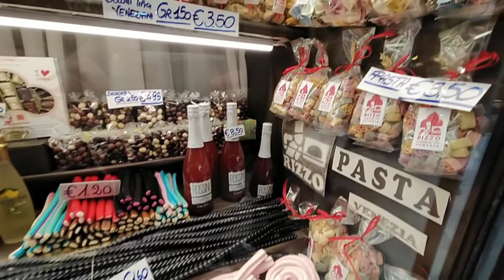PANETONNE//DOLCE//PASTA//CHOCOLATE//CANDIES etc...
Assorted foods, beverages and sweets. You can see it and buy at anytime here in Venice.